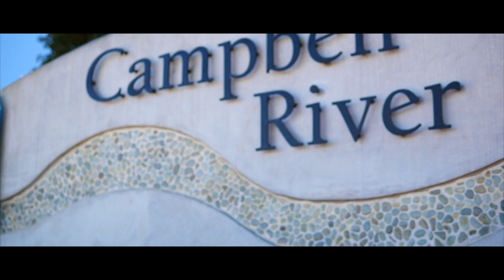Destination Campbell River – Oceans of Fun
See why Campbell River is a popular boating destination, with three marinas in the heart of an active waterfront. No boat. No worries. Campbell River has lots of ways to get on the water, and even more reasons why you should.